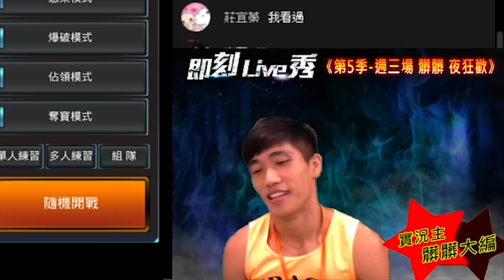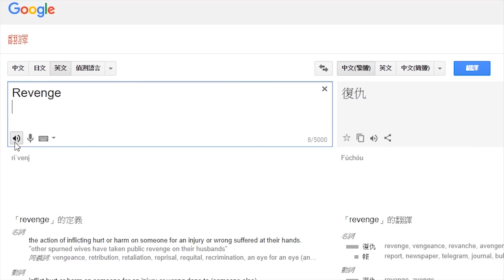即刻槍戰【第5季即刻live秀】0726《精華版》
★★★ 週三 晚上7:00~8:00、週六 下午2:00~3:00★★★